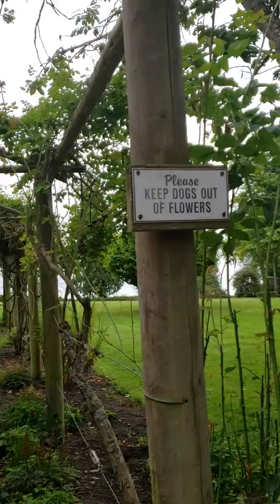Adventure part one